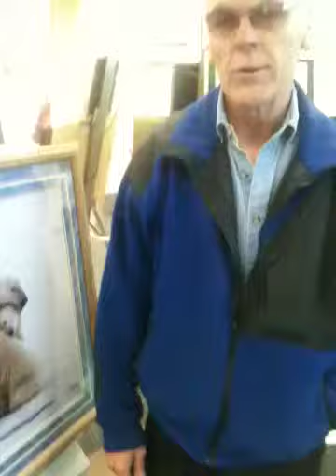Johnny Johnson Photography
Showing of his photos at the Mall at Sears in Anchorage, Alaska